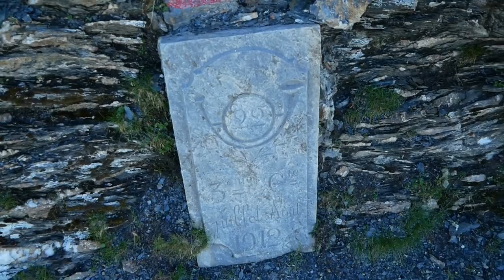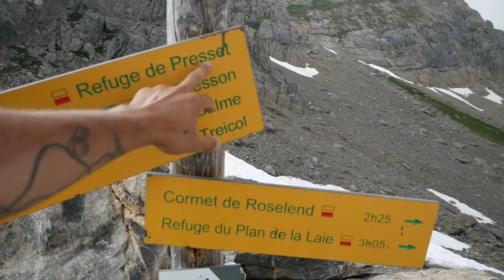TREK DANS LE BEAUFORTAIN EP 1 : CA COMMENCE BIEN ! Beaufort/Refuge de Presset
Voici le premier épisode de notre trek dans le Beaufortain !
Je suis parti cet été avec mon pote Jérome pendant quelques jours dans cette magnifique région qu'est la Savoie !
Je vous fais découvrir tout ça en images :D
bon visionnement et à bientôt sur la chaîne !